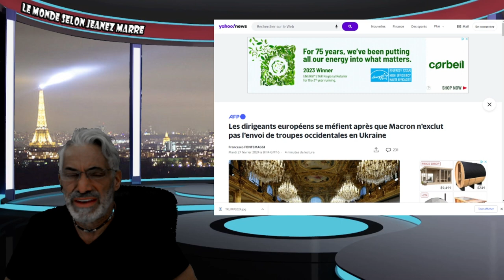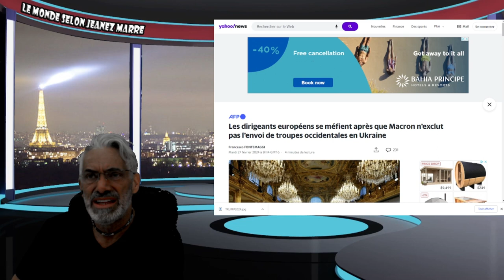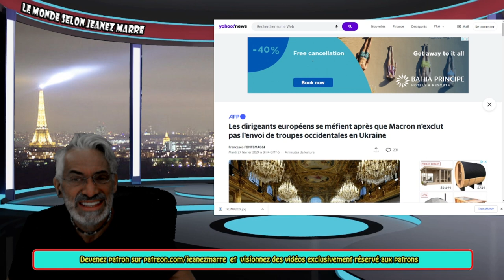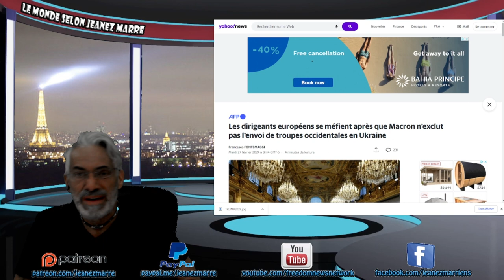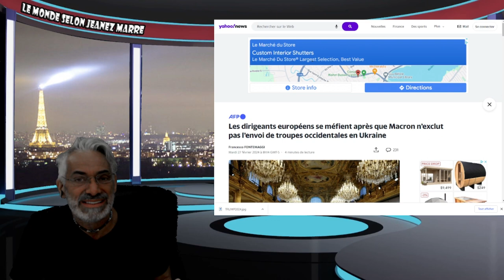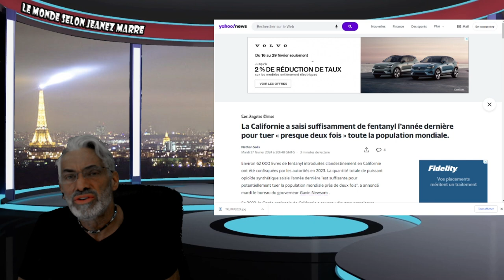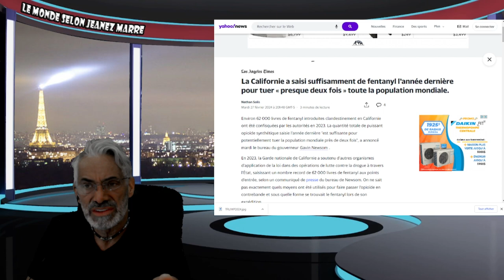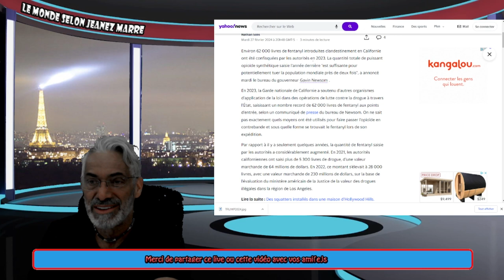DERNIÈRE HEURE; QU'EST CE QUE MACRON ESSAYE DE CACH.. AUX FRANÇAIS ;LA RÉVOL...DES FERMIERS.